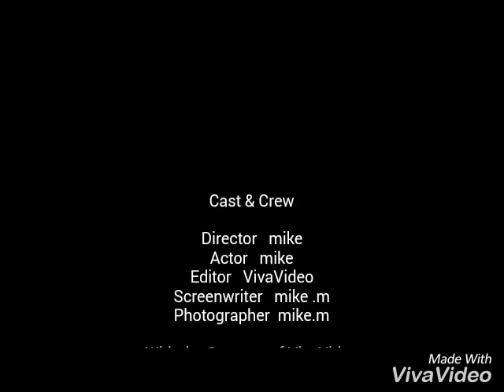Asteroid nasa vlog amazing caught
Asteroid
Meteor
Meteor pass
Asteroid nearly hit
Meteor pass
Nasa vlog
Director mike
Actor mike
Editor mike
Photography mike